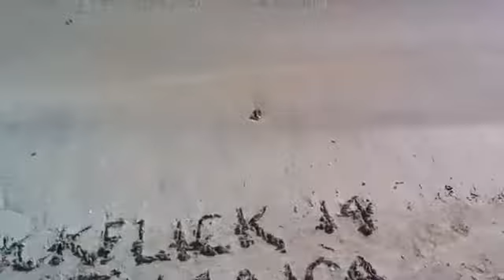Jamaica and ClickFlick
Sister went to Jamaica and left my mark.